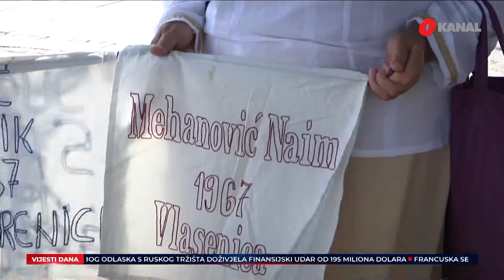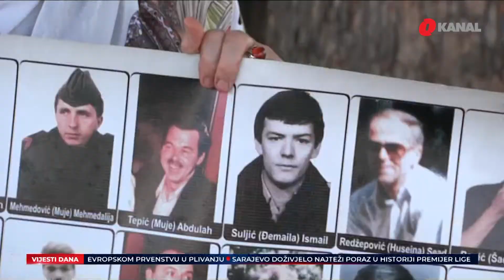Žene Srebrenice poručile nadležnima: Tražite grobnice ubijenih Srebreničana!